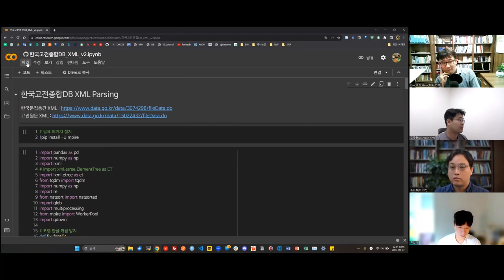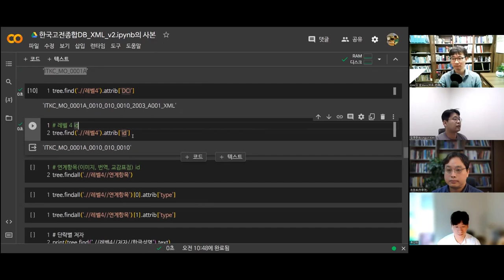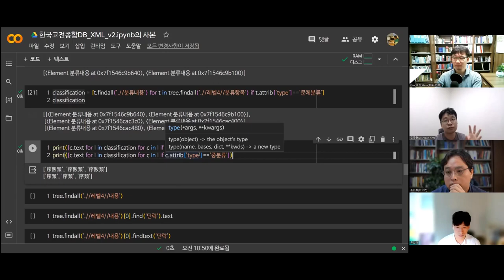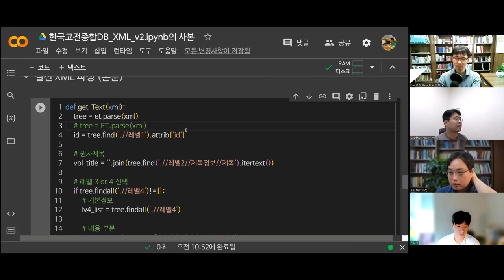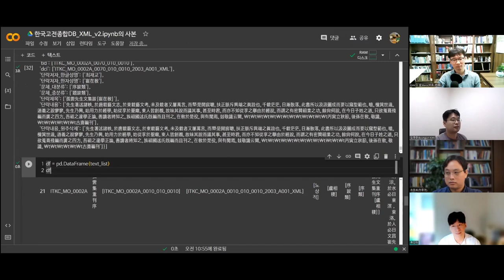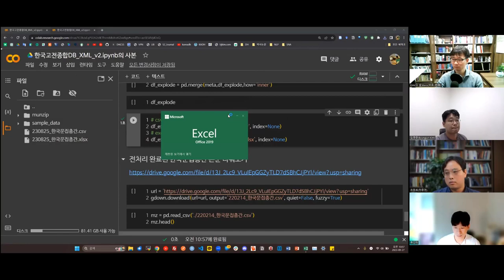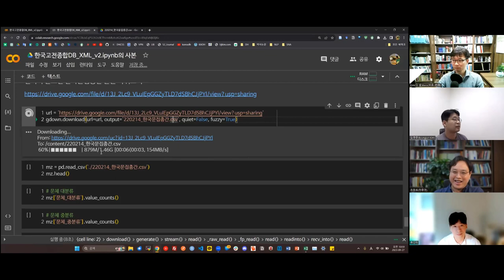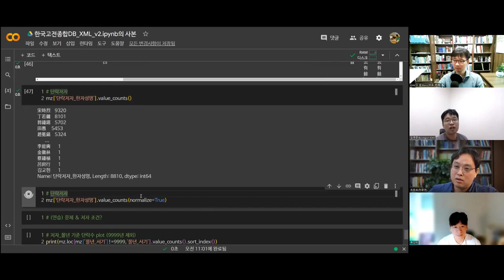[주간DH] [기술] 한국문집총간 XML 파싱 (2)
[자료] 단국대_한문교육연구소_콜로키움

[주간DH] [기술] 한국문집총간 XML 파싱 (1)

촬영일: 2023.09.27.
참가자: 조원희, 김병준, 류인태, 김바로

인트로 제작: 전대리(였는데 지금은 이제 팀장이 된 B급 영상 마스터)
아웃트로 제작: 전가람(편집), 구현회(그림), 김마루(목소리)